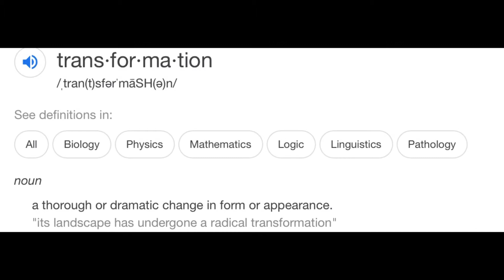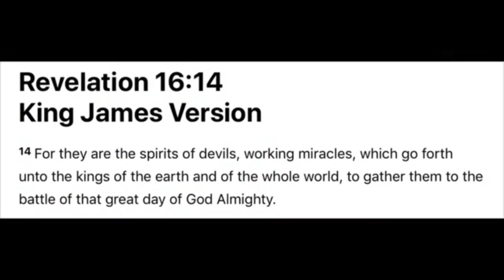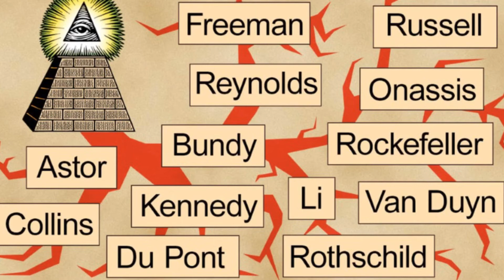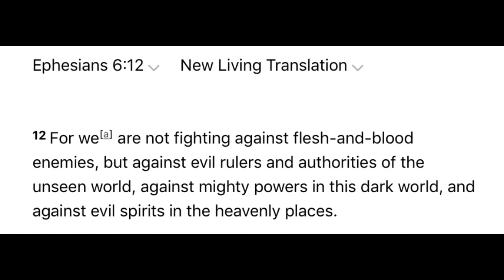Alien Deception: The Transformation of Fallen Angeles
When the Bible talks about Satan and the fallen angels being able to transform, it means deception on a world wide scale; aliens, vampires, werewolves, UFOs...it’s all part of Satan’s manipulation to pull you away from Jesus Christ so you can never find your way home to God.  The elites of the world, Hollywood, the pope, every country’s ruler, they are all in on the rules of the game, and they all know for a fact that the Bible is true.  We must wake up and not let them win.